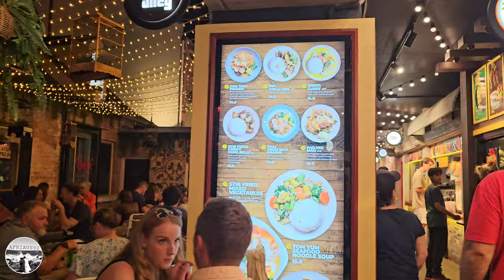Sydney Australia Virtual Walking Tour - Night Walk | 4K HDR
Also, share with family and friends.